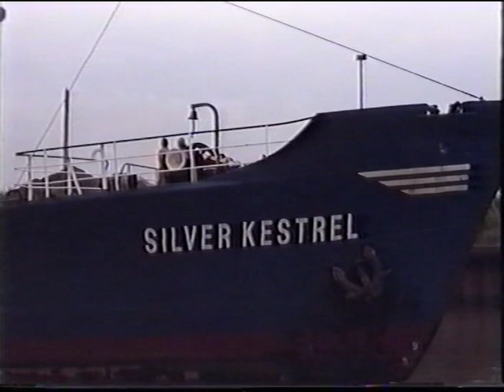River Hull Journey 1994 #2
River Hull working river films from 1994 donated by John Drury, filmed by M&M Maritime Video.